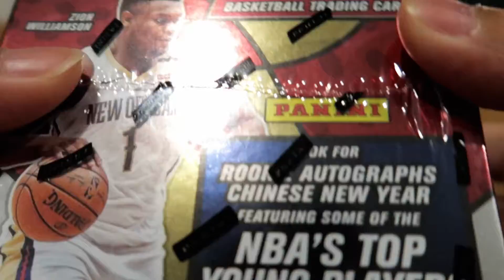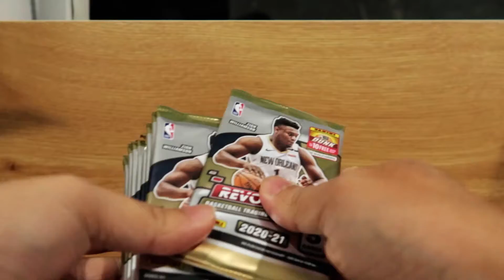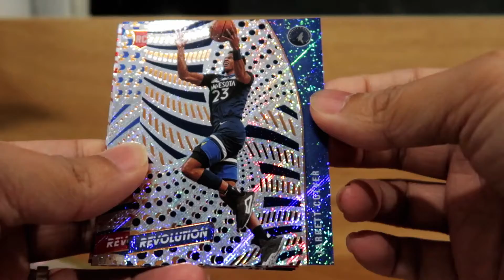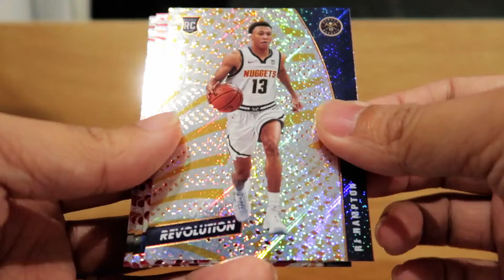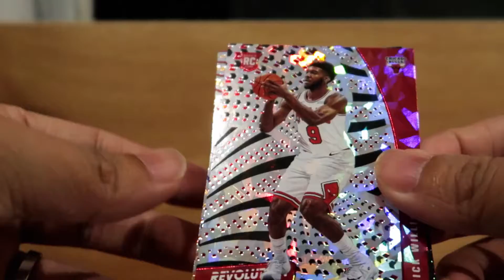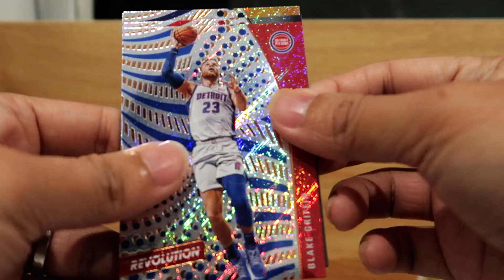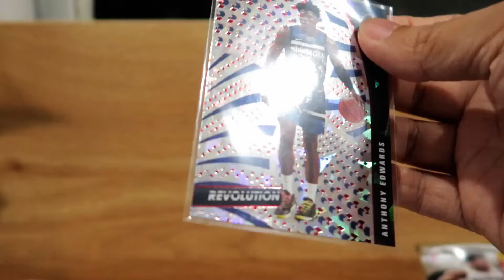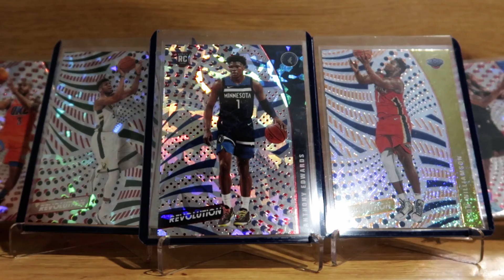SBC Break#1 NBA Revolution (Chinese New Year)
20-21 NBA REVOLUTION Chinese New Year Edition box break